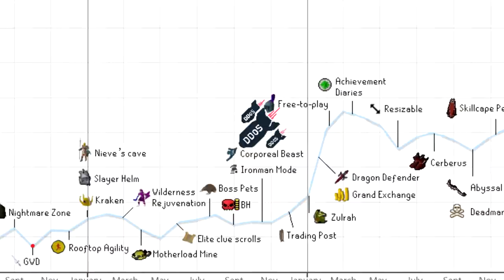Why I Have to Camp Zulrah AGAIN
Install Raid for Free IOS/ANDROID/PC and get a special starter pack. Available only for the next 30 days.

Ironman Episode 301